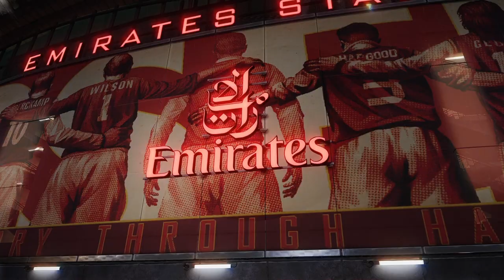BUG IMPRESIONANTE LEYENDA ASEGURADA Y DEBUT VS EL REY DE LA POSICION MYCLUB # 101 PES 2020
EFICAZ TRUCO DESCUBIERTO 3 LEYENDAS EN 3 APERTURAS Y A DEBUTARLOS..